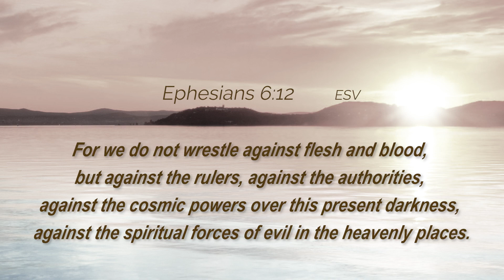DAILY DEVOTIONAL - 11/11/2021 | Who Are You Wrestling With?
DAILY DEVOTIONAL
Today, Minister Taylor is sharing some thoughts on Ephesians 6:12
Today's topic: Who Are You Wrestling With?